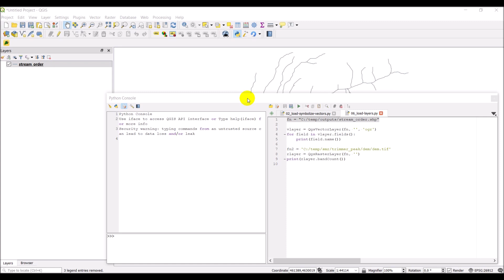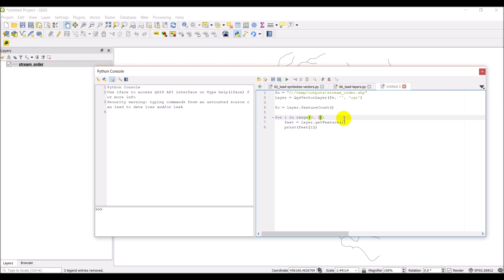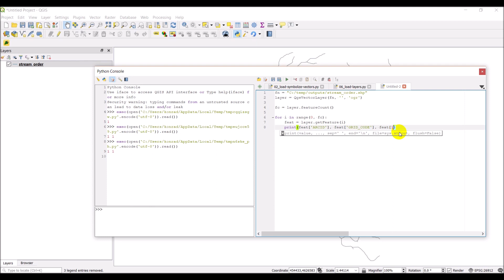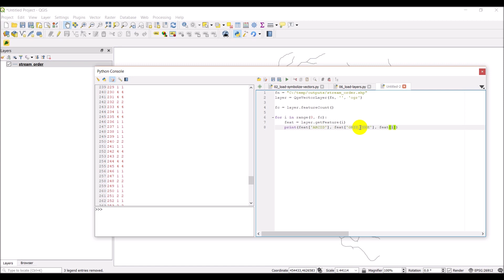QGIS Python (PyQGIS) - Access vector layer attributes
Write a script the QGIS Python API to access the attributes or fields of a vector layer or shapefile.

Visit opensourceoptions.com for more content and courses